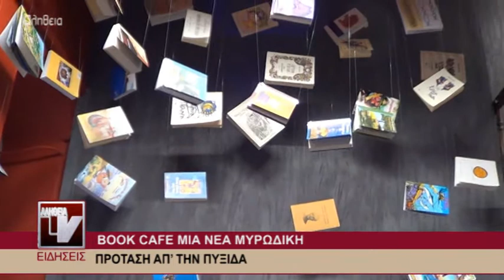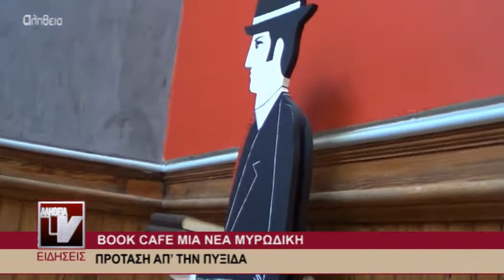BOOK CAFE μια νέα μυρωδική πρόταση απ’ την Πυξίδα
“Θηλυκό” μυαλό ο Βασίλης Λιόντος συνέλαβε μια εικόνα ενός Καφέ, που να συνδυάζει  καφέ και βιβλίο εξ’ ου και το όνομα ενός καλαίσθητου χώρου, σε τμήμα του πάνω ορόφου της ¨Πυξίδας” φτιαγμένου στην κυριολεξία από τα χέρια του. Συμπαθητικό περιβάλλον, μπορεί εκεί κανείς να διαβάσει το βιβλίο του απολαμβάνοντας τον καφέ του, χωρίς φυσικά να καπνίζει αφού για τους καπνίζοντες υπάρχει και το μπαλκόνι.